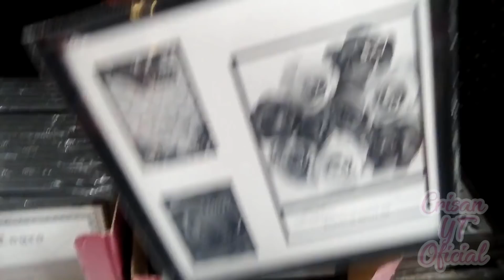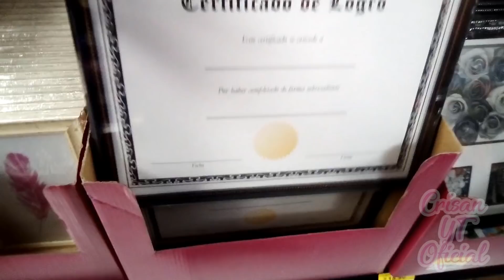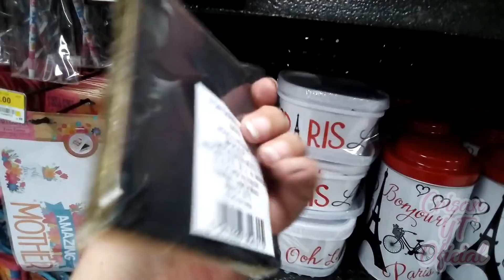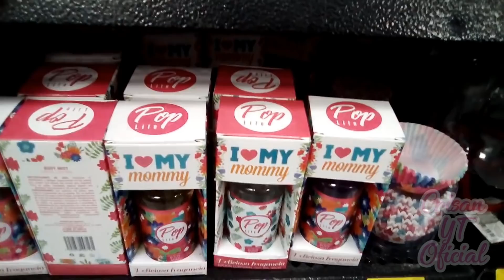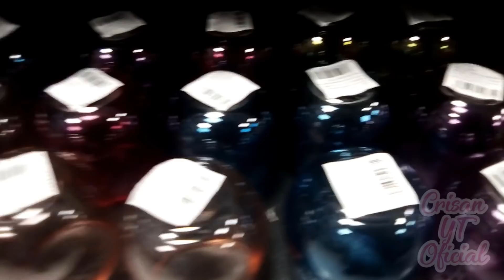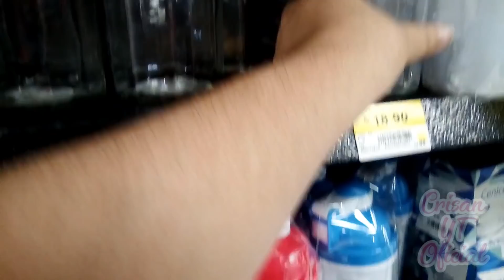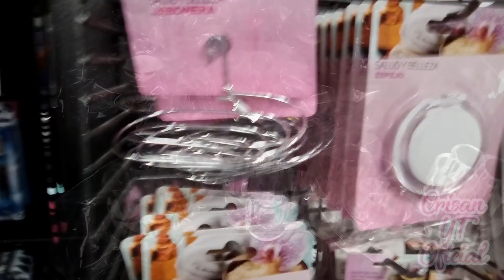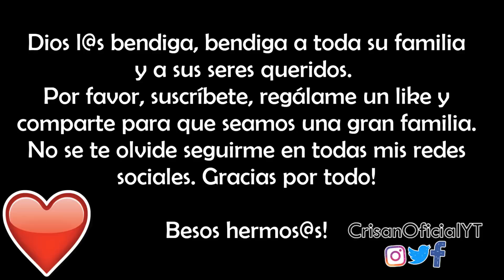Recorrido por Prichos | Multiplaza Arboledas | Crisan Oficial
Hola hermosas! bienvenidas a mi canal.

Espero estén teniendo un excelente día, el día de hoy les traigo el video del recorrido que hice en Prichos de Multiplaza Arboledas, horas antes de la extracción de mi muela. Espero les guste.

Dios las bendiga hermosas!